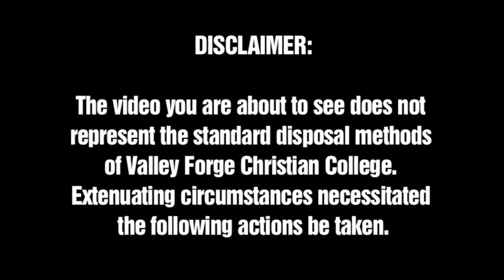Geek Moment of the Day - June 29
What do you do when you have sensitive information stored on hard drives that are too old to be wiped clean?

DESTROY THEM.

Join Patrick, Gary, Andrew, and Dan as they erase data...the fun way.  And remember kids, don't try this at home.